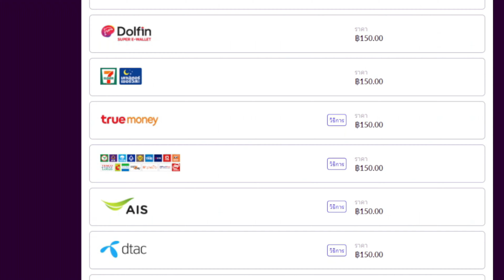battlefield 2042 ลดราคา เหลือ 3 ร้อย !!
เติมผ่าน Codacash จะได้เงินคืน 3% ครับ ถูกกว่าเติมใน steam แน่นอน

อีก 1 เกมที่ผ่านคำบ่นคำด่ามามากมาย ตอนนี้ผมว่าดีขึ้นมากๆแล้วนะครับ และตอนนี้กำลังลดราคาอยู่ครับ